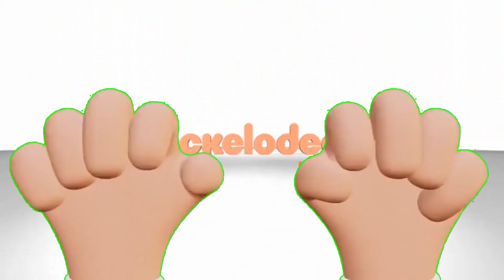Nickelodeon Bumpers ID Compilation (Compilation)